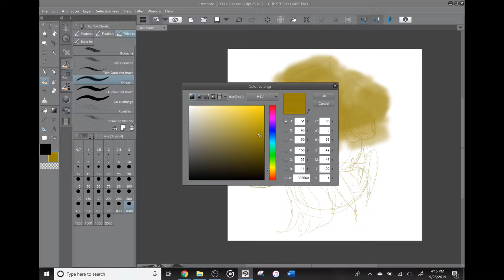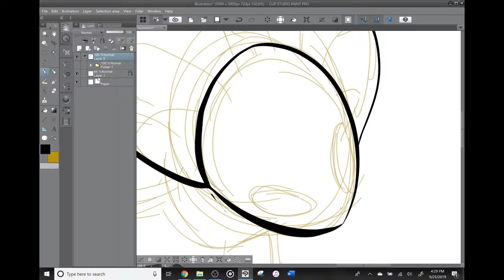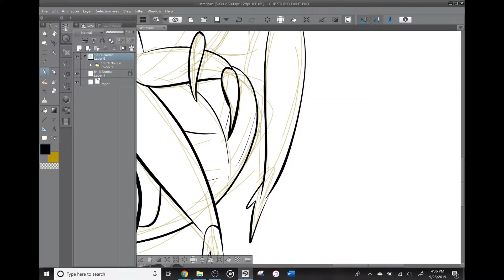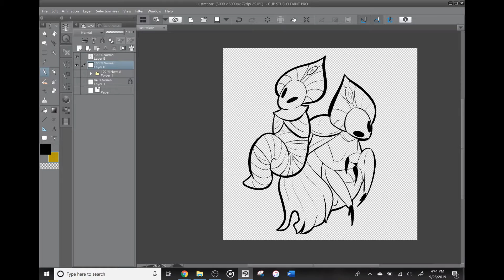The Godseeker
Song is Fly on the Wall by Thousand Foot Krutch.